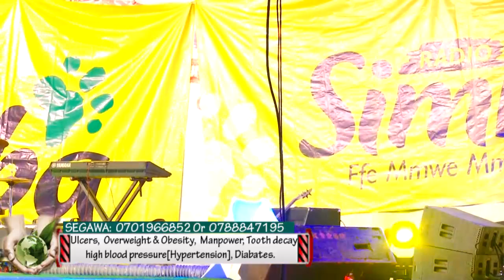Boby Brown and Nilo batisse webandikomye. Tribe esinga okukola sitayilo mu mukwano.